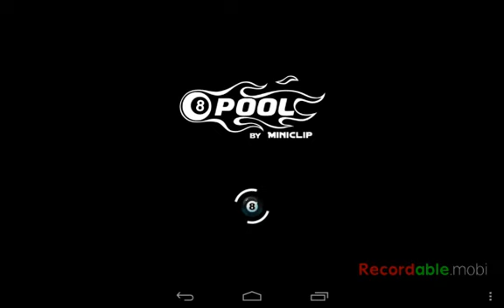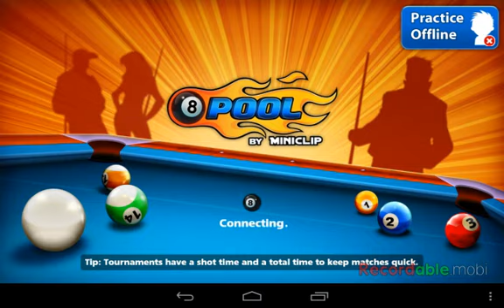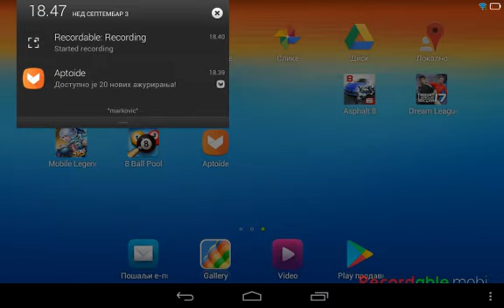8 ball pool srb gameplay